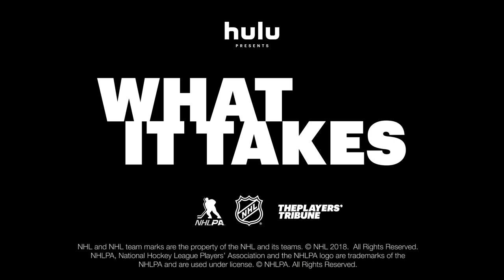What It Takes Episode 5: advice to their younger selves | The Players' Tribune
It’s often said there is no trophy in professional sports that demands more of an athlete physically, mentally and emotionally than the Stanley Cup. Nobody knows that better than the players themselves who have left their blood and sweat on the ice in pursuit of it. Leading up to the Stanley Cup Final, The Players’ Tribune, in association with Hulu, the NHL and the NHLPA, hosted a roundtable of current NHL players to discuss in detail what it takes. In episode five, the guys are back to share their favorite hockey idols growing up, and each share a piece of advice they would give to their younger selves.

Presented by Hulu, the NHL and the NHLPA.